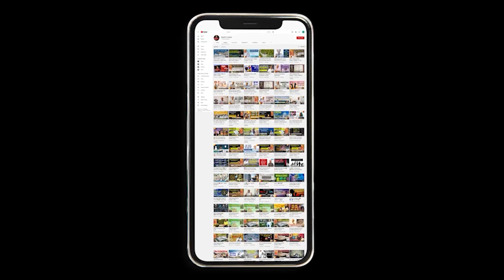Tuesday Special | हनुमान जी की दिव्य लीला | The great Hanuman